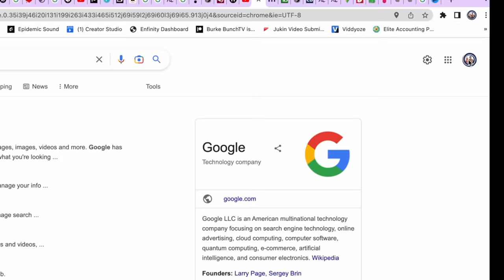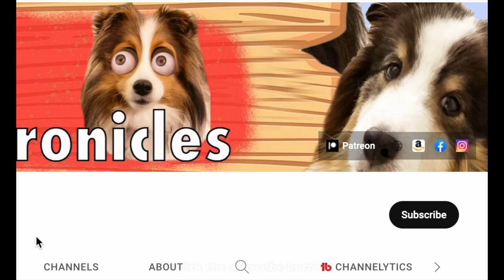"Did you KNOW???" 🐶😲🐶 a hilarious Biscuit Talky on Cricket "the sheltie" Chronicles e268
Biscuit, Cricket & Kevin present a compilation of their TikTok/Instagram videos for 2022!  Which one is YOUR favourite???  (I'm leaning to "walking on sunshine")  "Did you KNOW???" 🐶😲🐶 a hilarious Biscuit Talky on Cricket "the sheltie" Chronicles e268

🎥 Follow Us 🎥
All AWESOME Cricket Chronicle Links HERE!